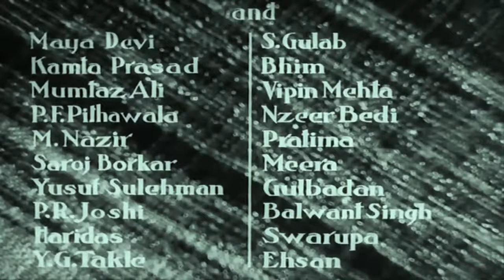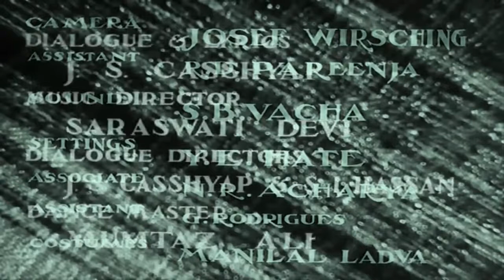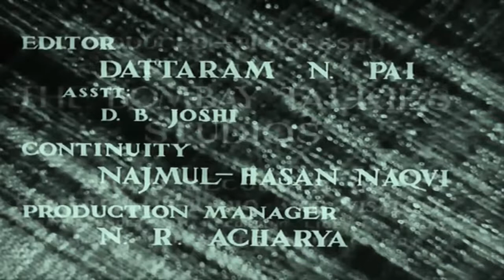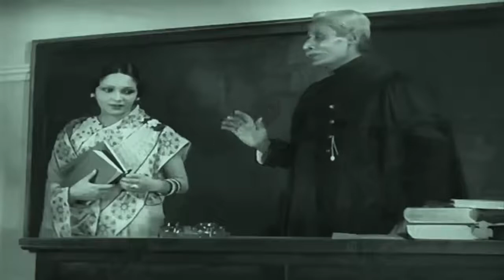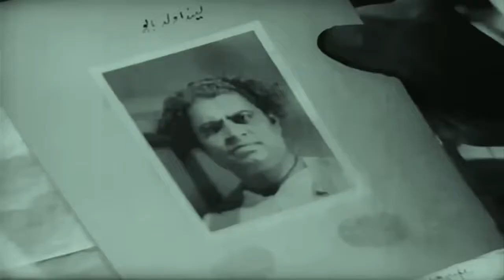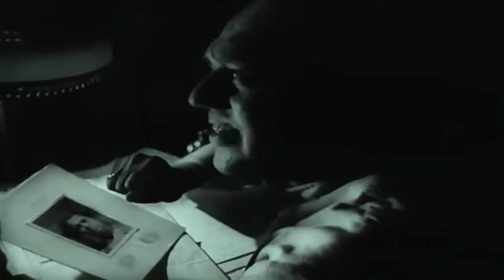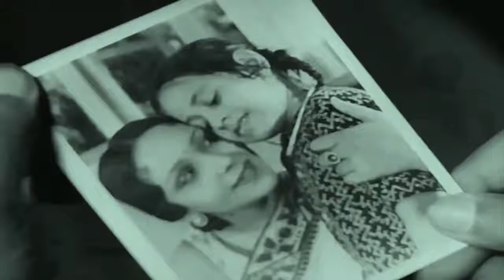Nirmala Black & white Classic Movie Devika Rani, Ashok Kumar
Nirmala (Devika Rani) is a modern girl - young, beautiful, dressed in the latest fashions, attends college, and is even the only female in an all-male class. She doesn't take second place to the men, besting all but one in the annual exams. She tied with Ramdas (Ashok Kumar). But, at the same time, she is tied to the age-old culture, traditions, and religion. She yearns for a husband and for motherhood. And this conflict forms the crux of the story.

Directed by: Franz Osten
Written by: Dialogue Director: J.S. Casshyap
Produced by: Himansu Rai, Devika Rani
Starring:  Devika Rani, Ashok Kumar, Maya Devi, Patima, Kamta, M.Nazir
Cinematography: Josef Wirsching
Edited by: Dattaram Pai
Music by: Composer: Saraswati Devi Lyricist: J.S. Casshyap Sound Recording: S.B. Vacha
Production company: Bombay Talkies